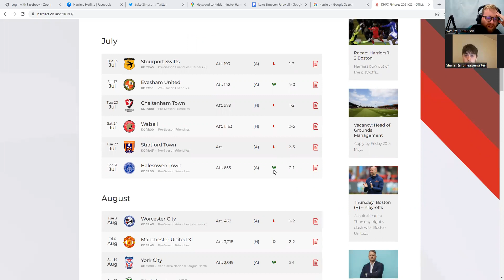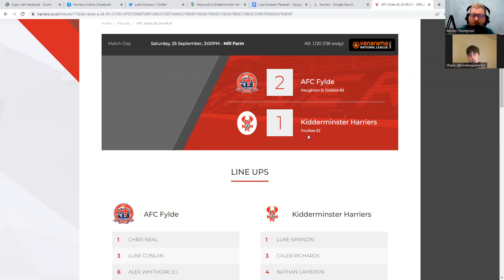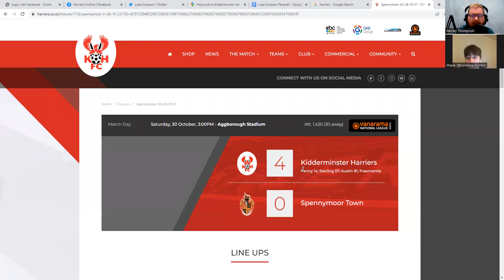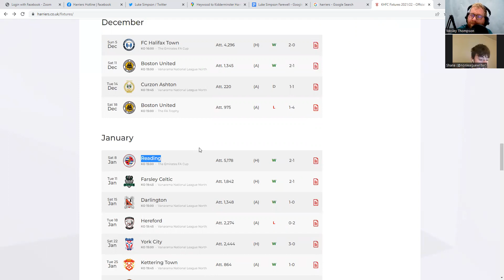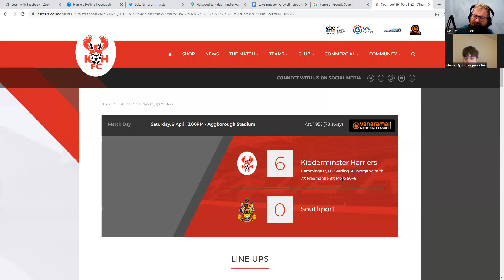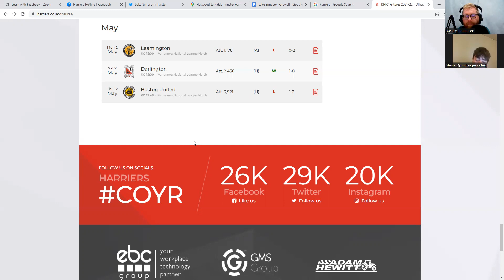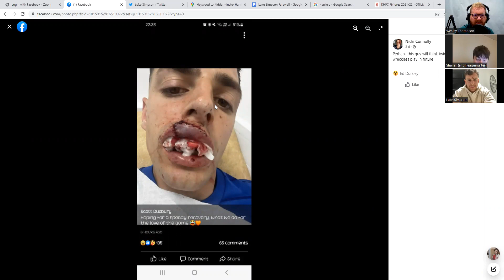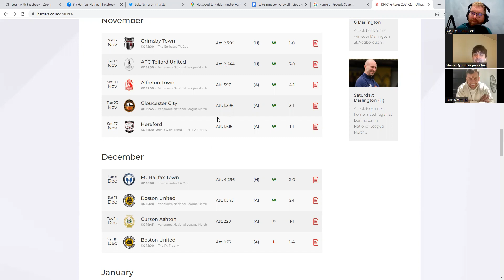Former Kidderminster Harriers player Luke Simpson says goodbye to The Final Word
Season review with Shane and then skip to 30+ minutes for the interview!
69 matches and 20 clean sheets but it came to an end a few days ago when Luke Simpson left Kidderminster Harriers by mutual consent. The M6 has a lot to answer for!